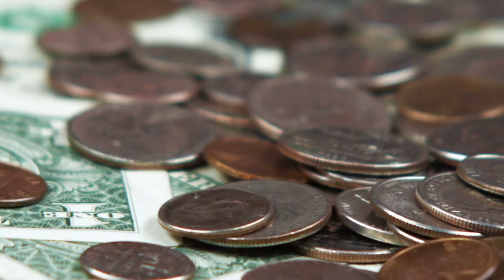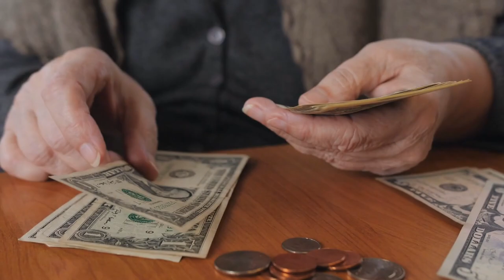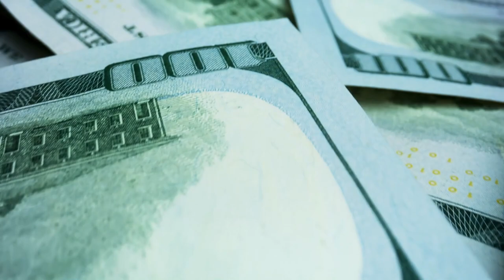"GET READY 4 BENEFITS!" THEY ARE SENDING DIRECT PAYMENTS TO ONLY THESE PEOPLE! $2,000 STIMULUS CHECK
In this video, we’re discussing some important announcements that will be released including the president who will be out announcing his plans for the federal budget of fiscal year 2024. In this video, we are discussing some information in regards to a $200 per month raise for Social Security, SSDI, SSI and VA beneficiaries. There has been some information circling around suggesting a $200 per month raise will be starting in March for millions upon millions of beneficiaries.